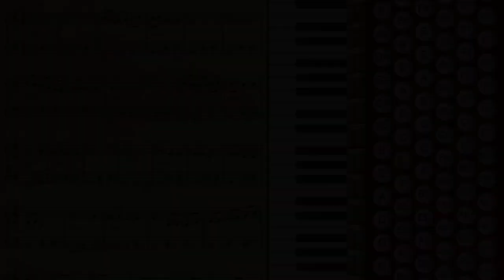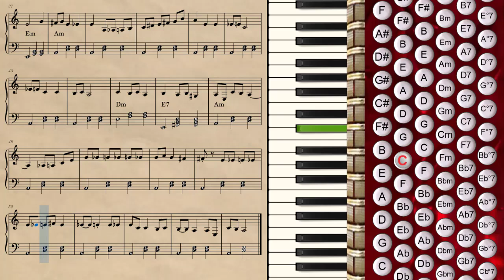Accordion Tutorial-Yiddisch Mazurka-The Brides Waltz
Accordion Tutorial-Yiddisch Mazurka-The Brides Waltz+free sheet pdf

✅ If you want to learn the full accordion course, you have come to the right place.
✅ Learn to play the accordion in a fast and fun way.
✅ You don't need boring and expensive lessons to learn the accordion.
✅ I will teach you all the tips that will transform you from a beginner musician to a fully professional musician.
✅ If you don't understand anything in the video, please comment your request below the video.

🎬 Video time division :
00:18  Performing The Right Hand Alone
01:57 Simultaneous performance of the right hand with the basses